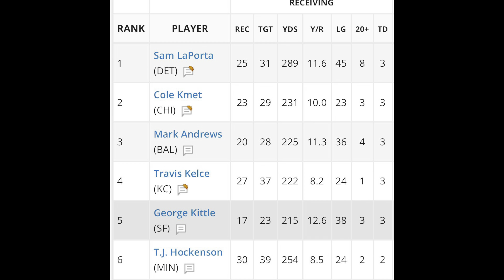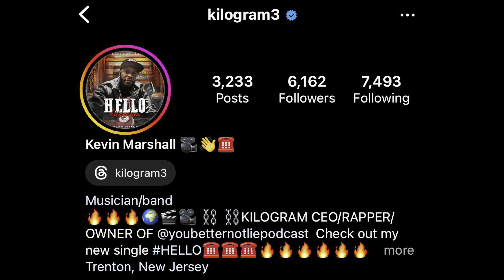ESPN’s Top 100 NBA Players 2023-24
On Episode 144 Brown & Jon Discuss & Debate Dak Prescotts Ranking Amongst Current NFL Quarterbacks, The NFL’s MVP After The First 5 Weeks, R.O.Y After The First 5 Weeks, Fantasy Football Start Em Sit Em, NFL Pick Em, ESPN’s Top 100 NBA Players List, Top 20 Current NBA Players, Nelly Or Jadakiss, Drake’s Album After 1 Week, J Cole Throwing Shots & More…
 0:00-Intro
1:19-Told Y’all About Dak Prescott
4:09-MVP In The NFL After 5 Weeks
7:29-NFL’s Rookie Of The Year After First 5 Weeks
9:39-Fantasy Football Start Em Sit Em
13:15-Could Bill Belichick Be Fired During The Season
14:37-NFL Pick Em
18:13-ESPN’s Top 100 NBA Players List Is Garbage
23:14-Top 10 NBA Players Heading Into 2023-24 Season
31:29-Nelly Or Jadakiss Who’s Career Would U Rather Have
35:30-After 1 Drake’s Album Is Still Garbage
36:31-J Cole Throwing Shots
38:26-Outro
Call Em A Oouuber Shirts & Glasses Available In All Colors & Sizes... Hit Us Up For Details.